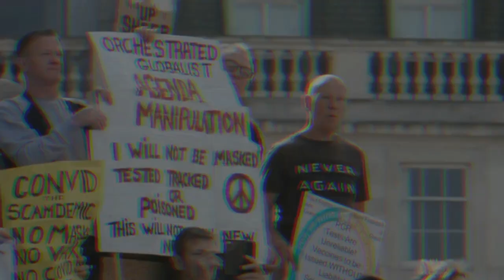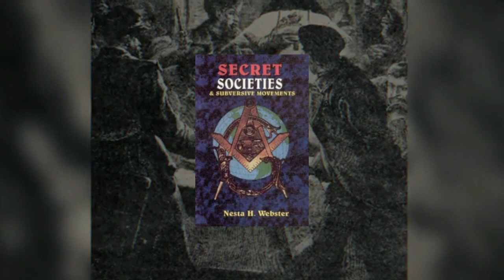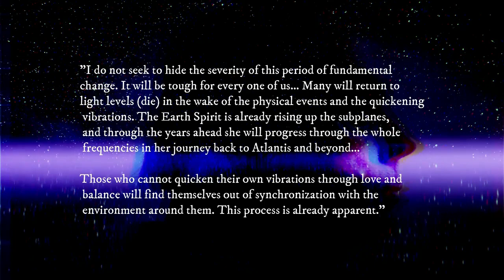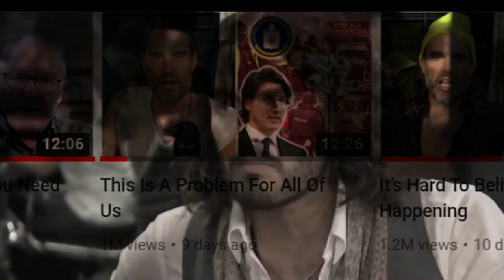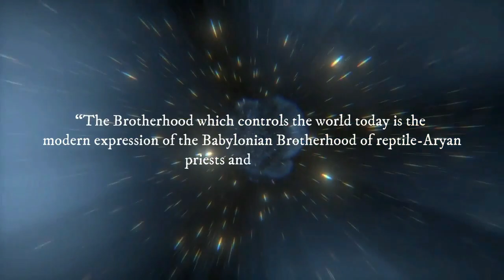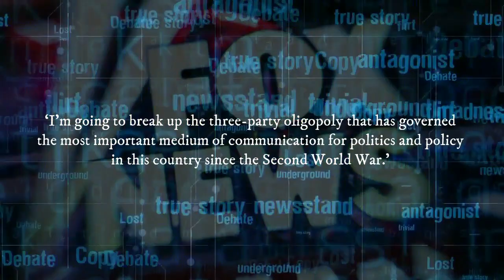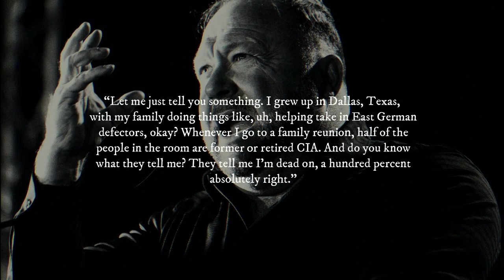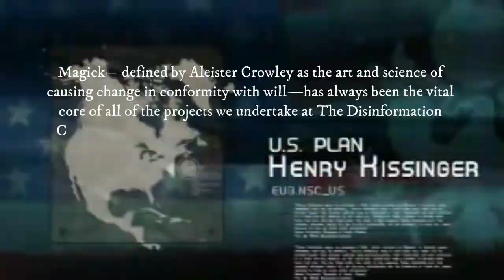BEWARE of The New Age Pied Pipers!